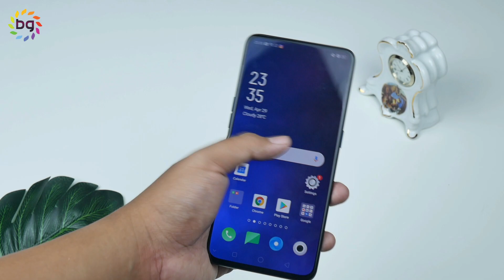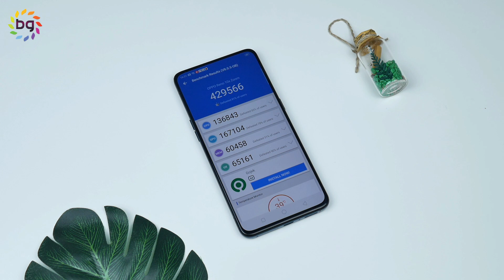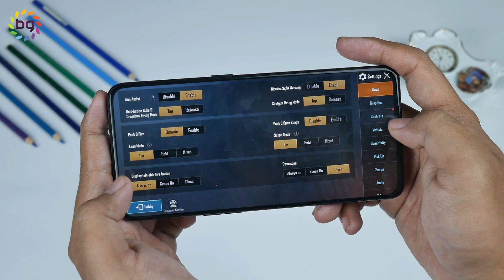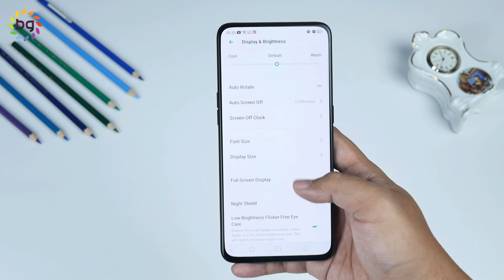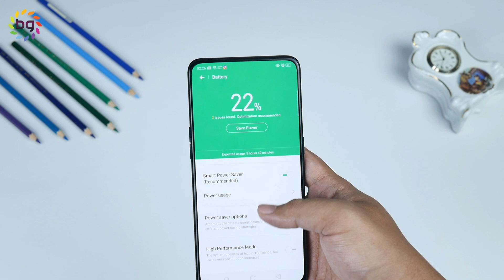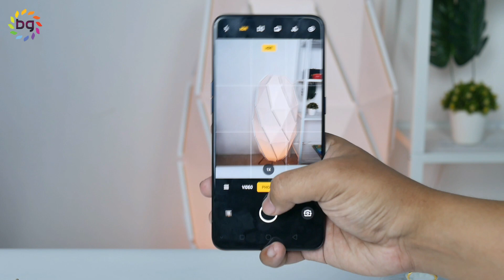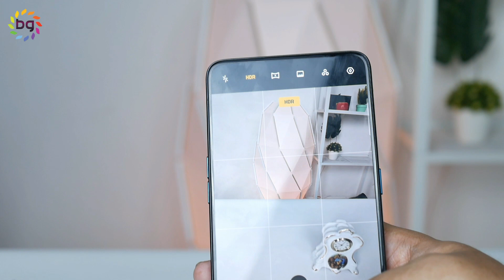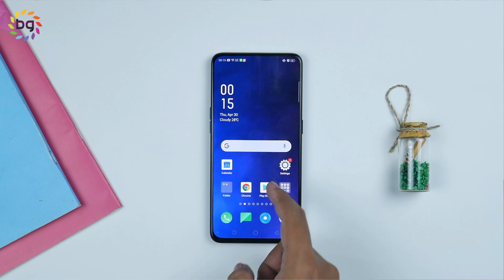Review Oppo Reno 10x Zoom di Tahun 2020 !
Oppo Reno 10x Zoom, smartphone yang cukup banyak dicari akhir-akhir ini dan kini udah turun harga hampir separuhnya. Jadi ini dia kesan saya untuk Oppo Reno 10x Zoom di tahun 2020.

Timestamp :
00:00 Opening
00:26 Bahas Harga
00:33 Bahas Display
01:09 Bahas Desain
01:45 Bahas Performa
04:22 Bahas Baterai & Charging
05:12 Bahas Camera
06:53 Sample Foto
08:23 Conclusion
08:53 Penutup